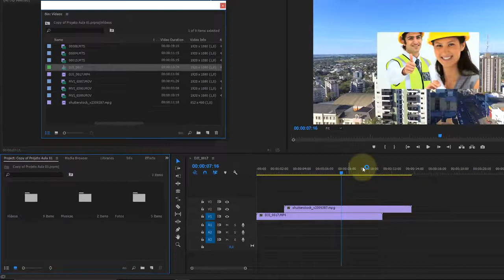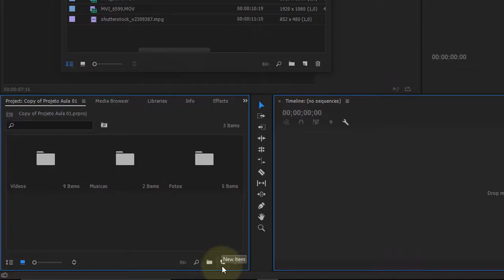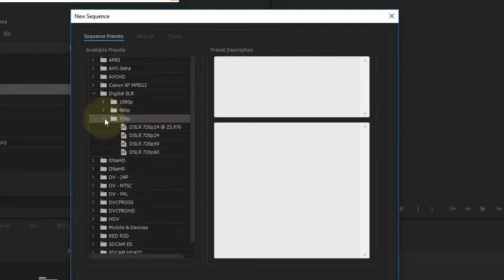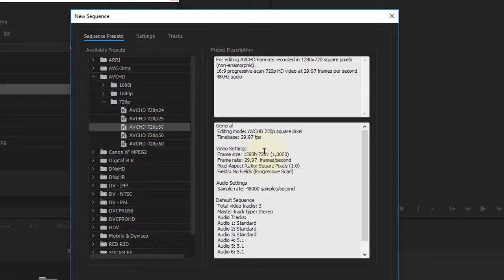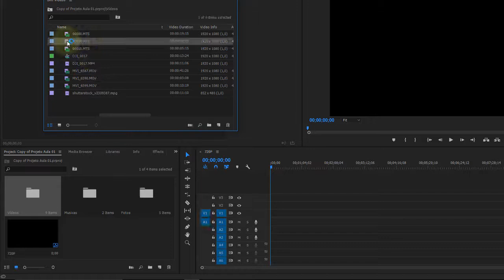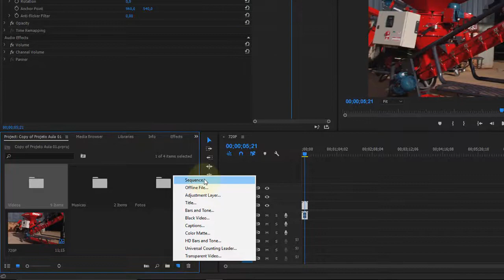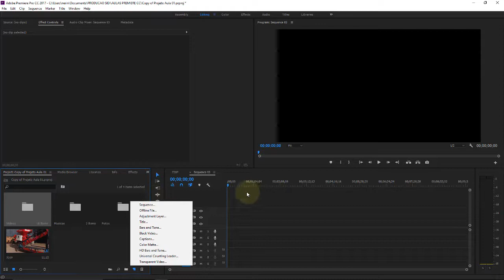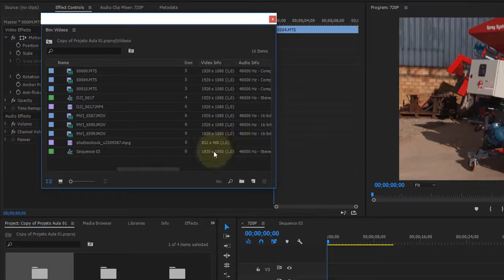Adobe Premiere CC Aula 05 Criando sequencia para a Timeline